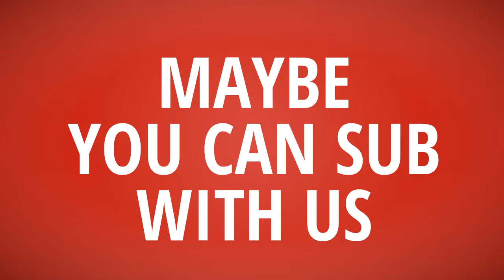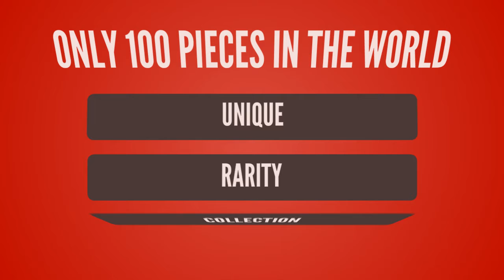T-Shirt Daily【 Black Jesus T-Shirt】American Eagle T shirt vs Black Jesus T shirt ~which better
- !beer
- !pizza
- !weather (your city)
- !(your country)